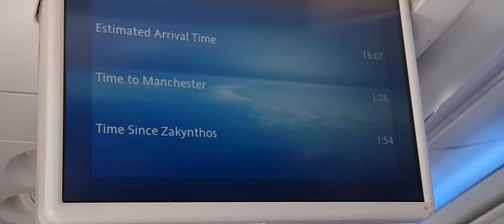TUI flight from Zakynthos to Manchester 12/06/2022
almost a 2hr delay on departure but extremely fast collecting our luggage